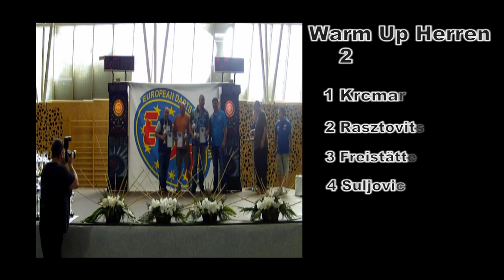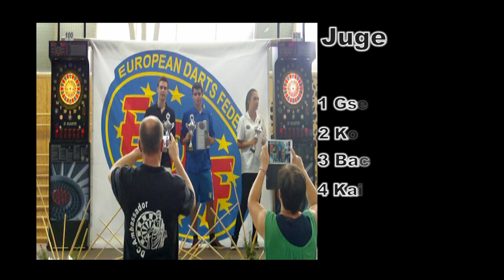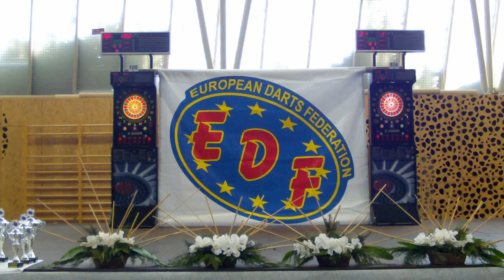EDF Europameisterschaft 2014